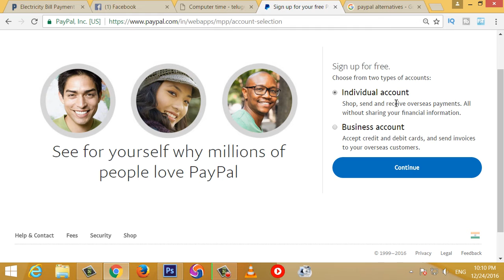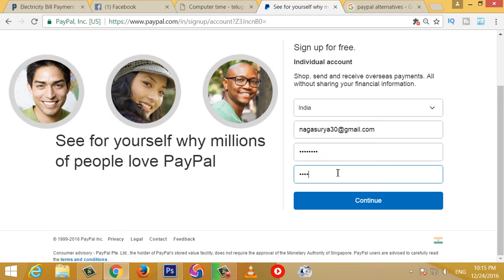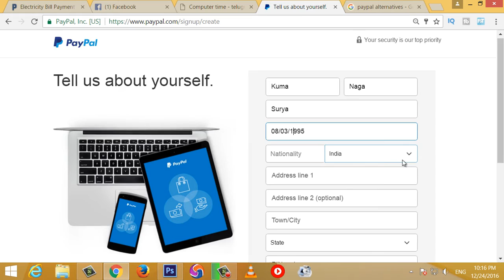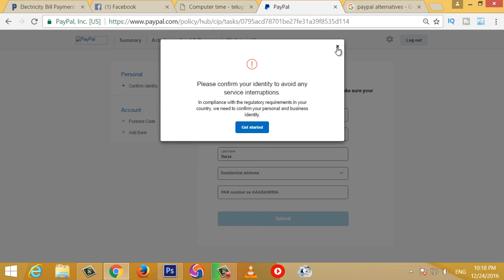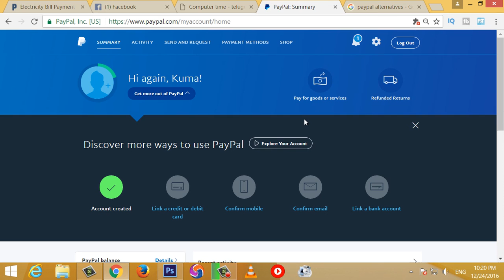How To Create Pay pal Account Telugu | Pay pal Information in Telugu